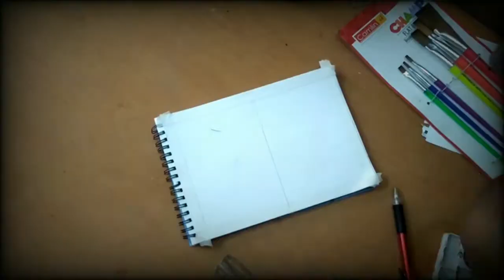Easy watercolor painting||Artist Radhika vyas||Dreamworld art studio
Materials:
▶watercolor
▶brushes
▶papersheet
▶papertape